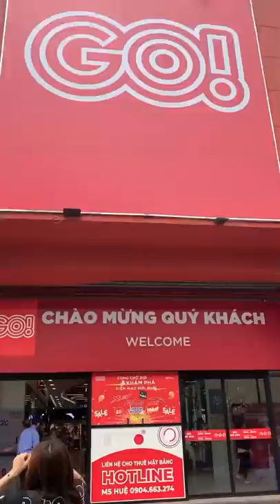Thử Thách Cầm 100k Ăn Sập Big C Cùng Pít Ham Ăn